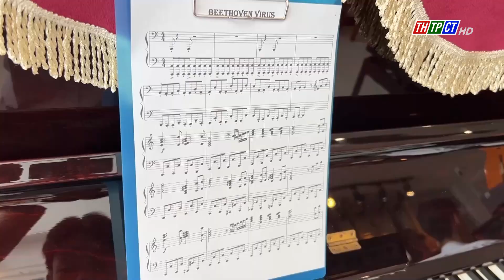Lợi ích khi học piano | Cần Thơ TV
Piano là một trong những bộ môn nghệ thuật được các phụ huynh lựa chọn cho con em mình theo học, bởi giúp kích thích sự phát triển não bộ, hình thành tư duy sáng tạo của trẻ.